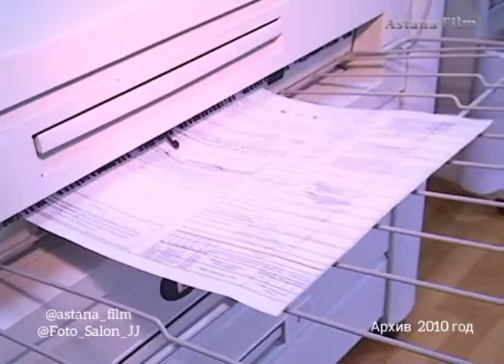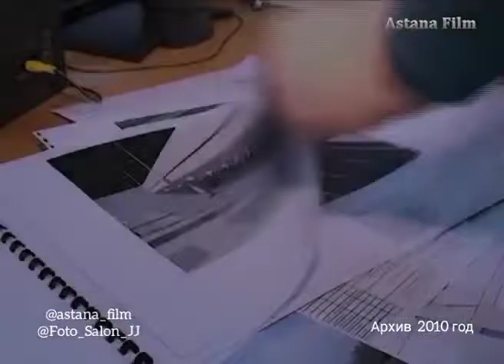2 декабря 2021 г.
Рекламные ролики про Астану
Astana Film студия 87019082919